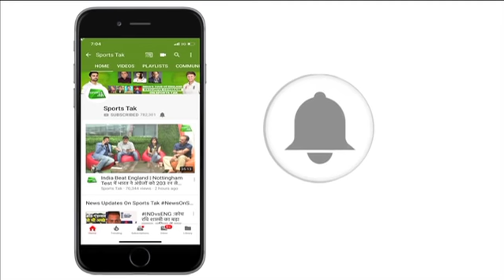MIANDAD SIXER FLASHBACK: Gavaskar and Akram Recall the Most Famous India-Pak ODI | Vikrant Gupta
Sunil Gavaskar and Wasim Akram share their thoughts on India Pakistan rivalry. Miandad's last ball 6 changed the mindset of India and Pakistani players.